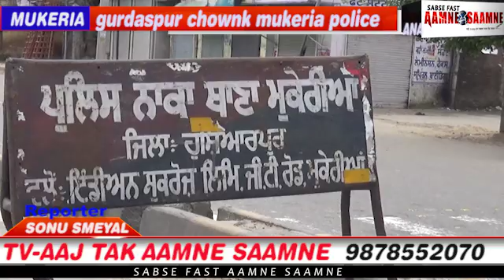ਮੁਕੇਰੀਰਾ ਪੁਲਿਸ ਜਿਲਾ ਹੋਸ਼ਿਆਰਪੂਰ / SABSE FAST AAMNE SAAMNE -9878552070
LIVE-Sabse Fast Aamne }{ Saamne, CONTECT 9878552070 EDITOR SK SAXENA GM MANDEEP KAU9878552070,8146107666